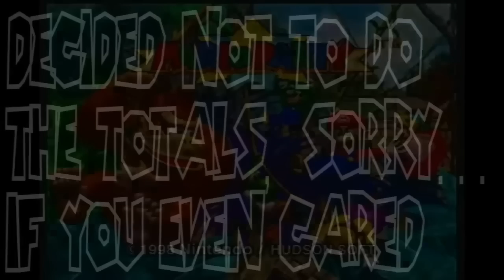Mario Party DK's Jungle Adventure part 3 of 3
Hey guys pyroblock here and we are back with more mario party. In this series of episodes we do dk's jungle adventure and something that rarely happends to me, happends in this board, what is this? find out by watching.